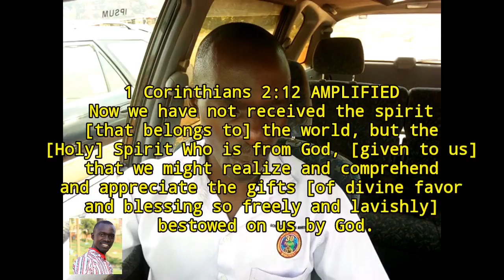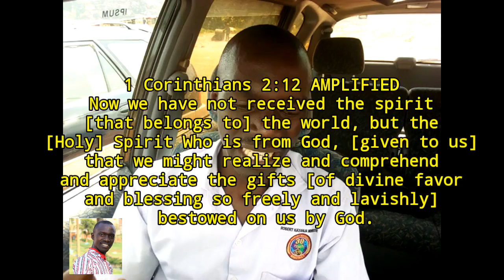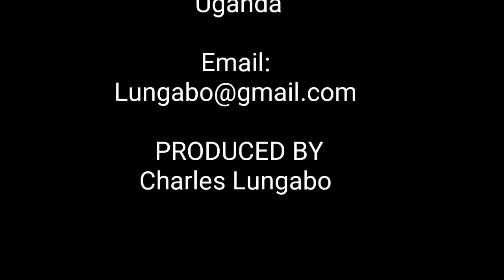Freely Given - Charles Lungabo